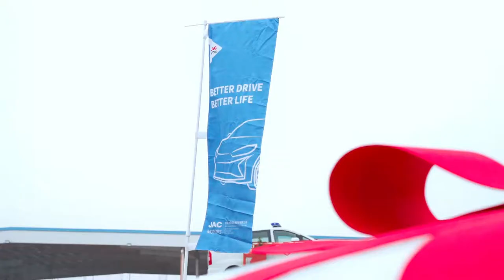Hello UAE! JAC 5000 Passenger Cars Delivery Ceremony